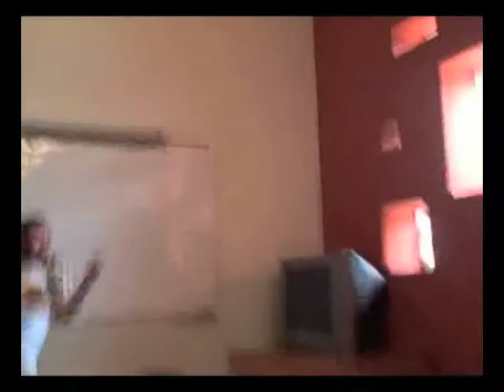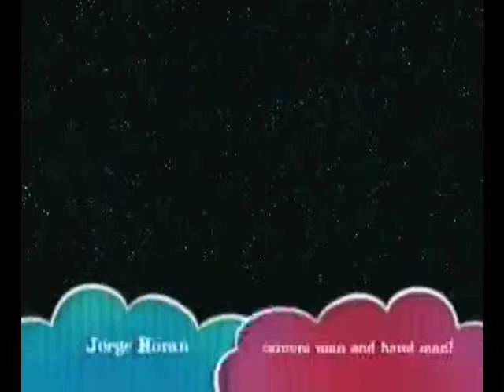Joya de Ceren 2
Video of what happened to Joya de Ceren